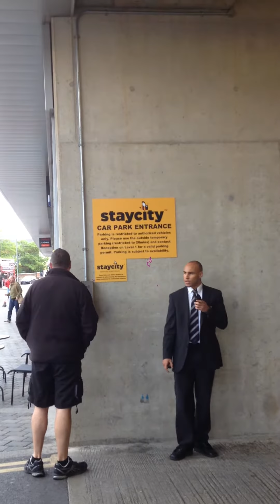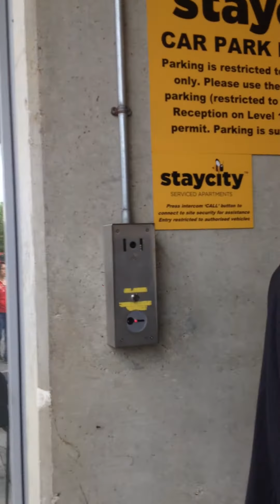Hayes & Harlington parking notice warden.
THIS HAS NOTHING TO DO WITH STAYCITY!!!
Staycity is/are awesome and they always look after me when I stay there.
This film is about the concierge of the building/street that get upset.
Hayes & Harlington parking notice warden. Staycity London.

Sneaky plain clothed parking ticket enforcement Goon at Hayes & Harlington outside Staycity London. He got all upset that I was advising people not to park on the double yellow lines on a private road.
I started filming and then he shut up...
I hope we meet again one day.